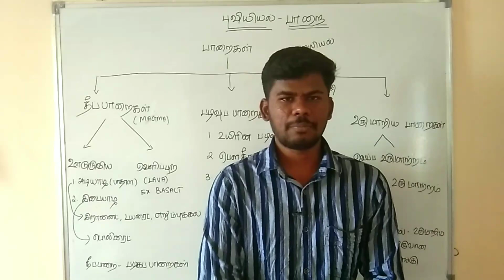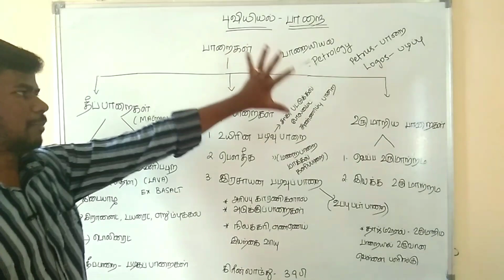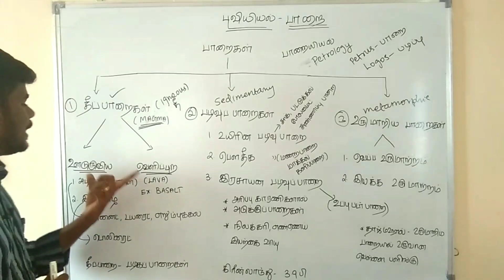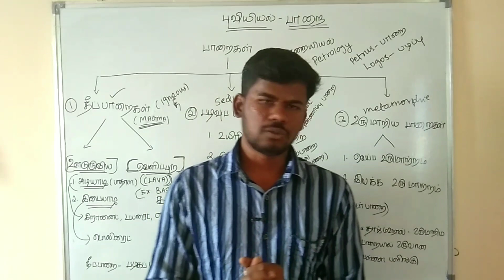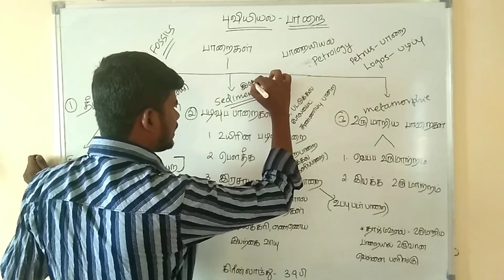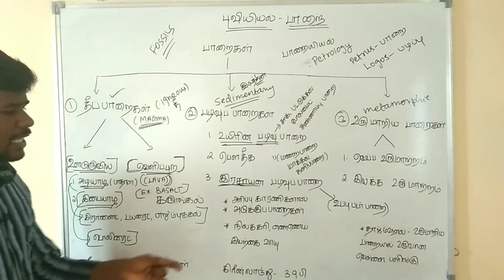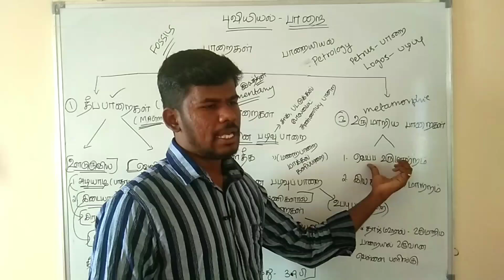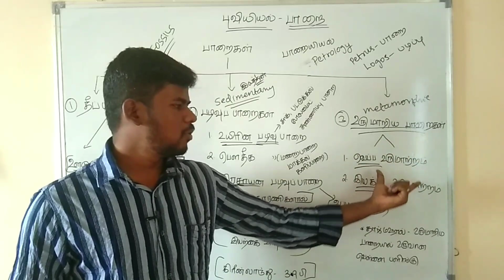Geography | Types of Rocks | பாறைகள் மற்றும் அதன் வகைகள் | TNPSC, SI TRB, TET | GEOGRAPHY CLASS - 9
TNPSC GROUP 2 NEW SYLLABUS GEOGRAPHY